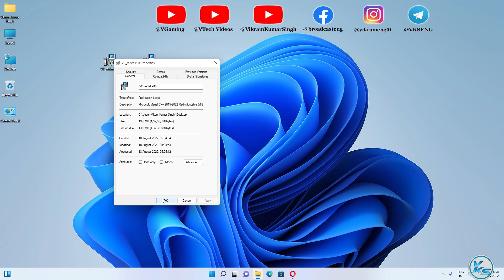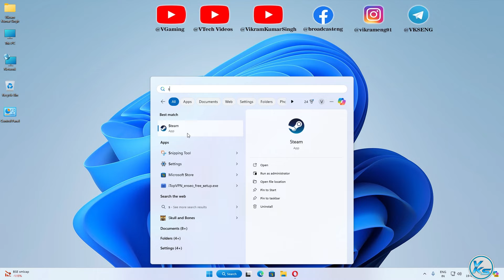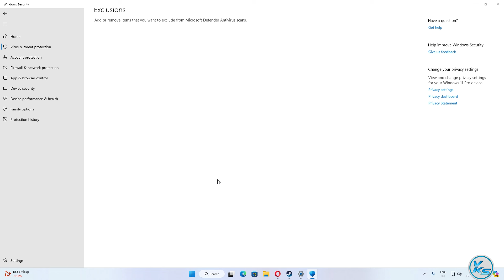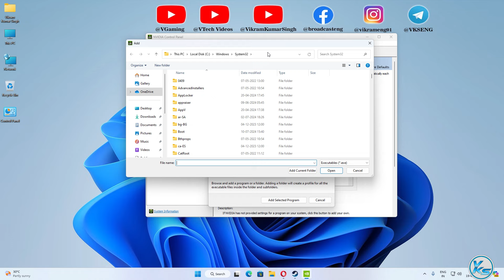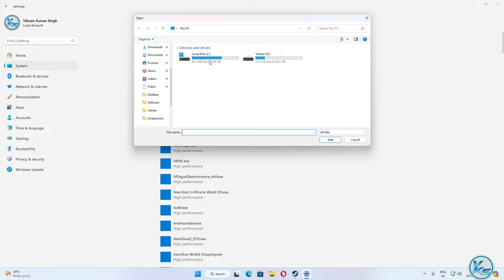✅ How To Fix THRONE AND LIBERTY Launching Failed, Black Screen, Not Starting, Stuck & Running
❤ SUPPORT ❤
In This Tutorial, I will be Showing You ✅ How To Fix THRONE AND LIBERTY Launching Failed, Black Screen, Not Starting, Stuck & Running | throne and liberty Not Starting, Stuck or Fatal Error | throne and liberty game not starting | throne and liberty start nahi ho raha hai
🔗LINK'S MENTIONED🔗

CREDITS: throne and liberty, Microsoft And Microsoft Team

Useless Tags :
How To Fix throne and liberty Launching The Game Failed